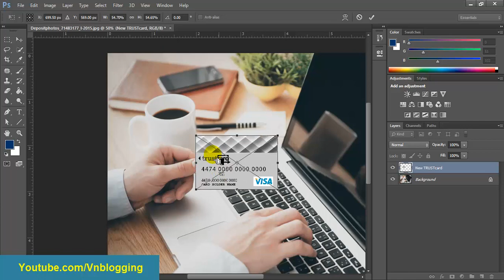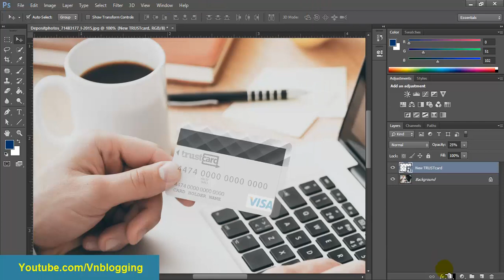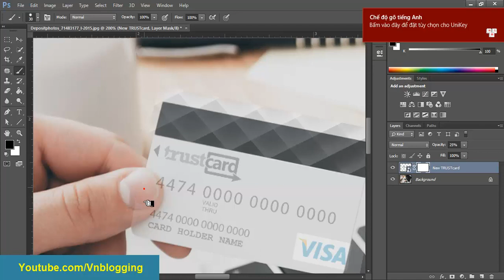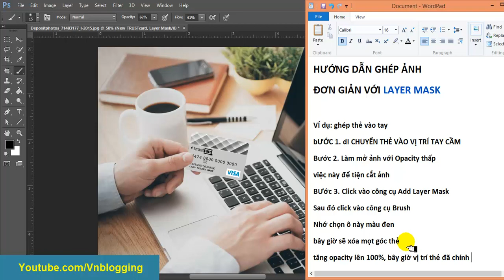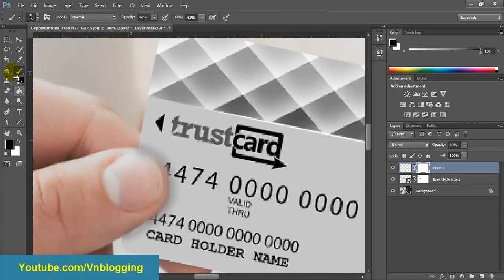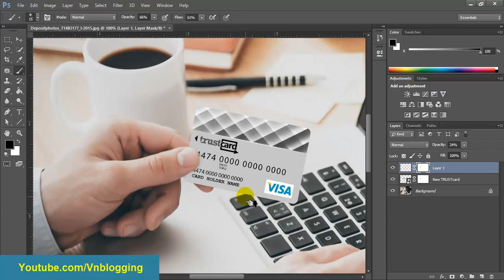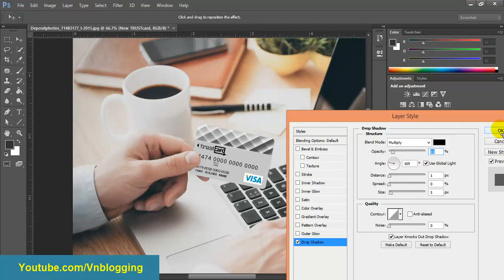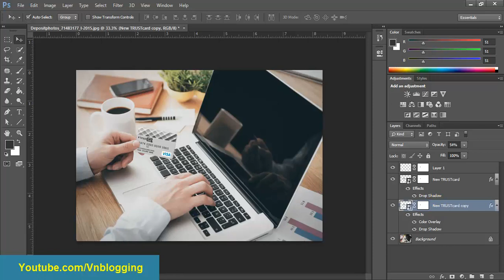Thủ thuật ghép ảnh đơn giản với Layer Mask - Photoshop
Sử dụng Layer Mask để cắt ghép ảnh.
Contact Vnblogger Tube
Yahoo! Fx.dragon